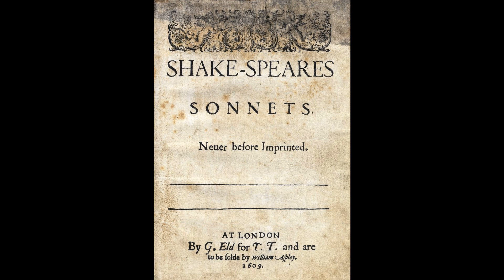Shakespeare's Sonnets, by William Shakespeare (Complete Audiobook)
Free Audiobook Recording of Shakespeare's Sonnets, by William Shakespeare, 1609.